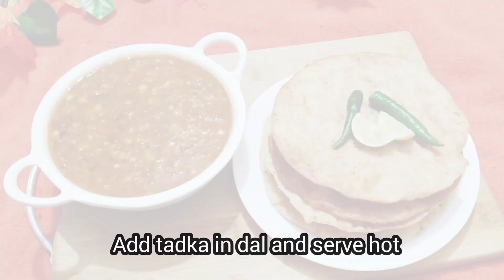Dal Pakwan recipe ! Sindhi Dal Pakwan recipe ! Famous Dal Pakwan wale ! Dal Pakwan - दाल पकवान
spicy treat with shweta